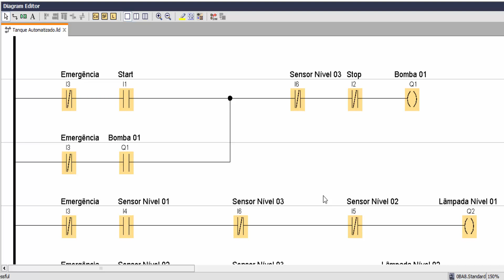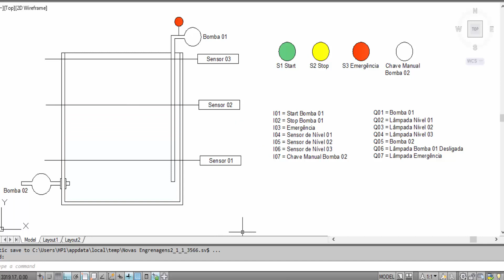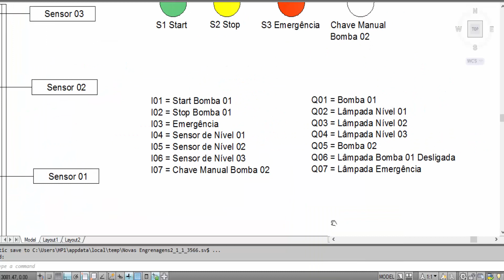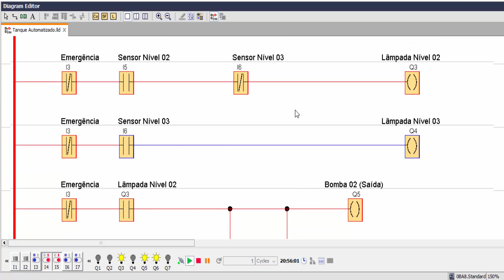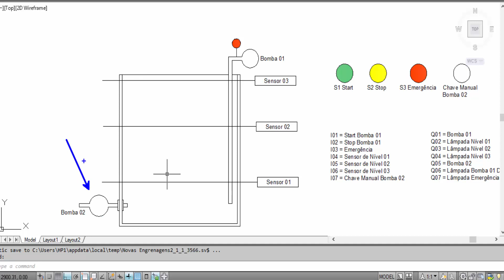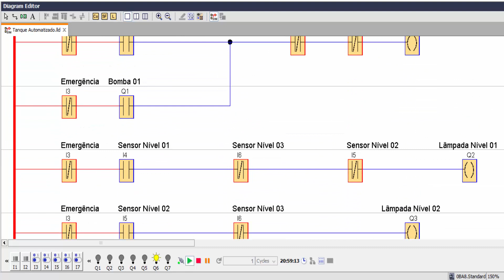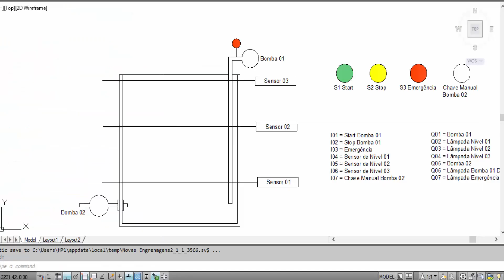Programação CLP - Tanque Automatizado (Parte 04) LOGO